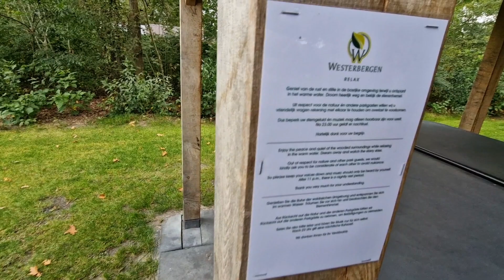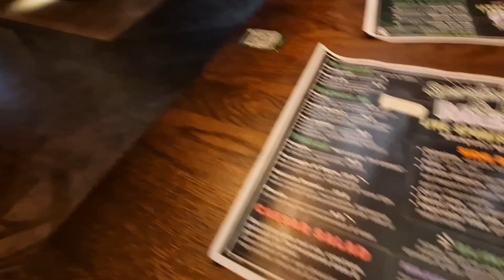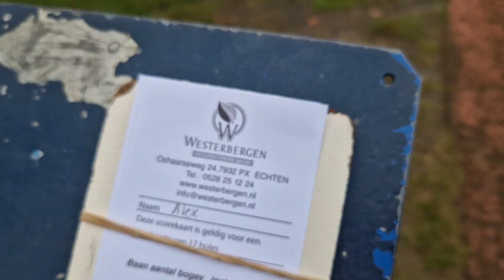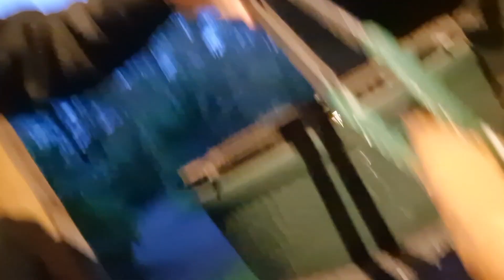Aangekomen op onze vakantiebestemming | Motorvakantie | lekker bbq'en en in de jacuzzi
Motor : Yamaha Tenere 700 2023

Gear: Alpinestars Revit Richa Bering Tcx

Hemet: Shoei x spirit 3 / Hjc rpha 70 carbon / Scorpion adf 9000

Cam: Gopro hero 8 black

Mic: Rode smartlav plus